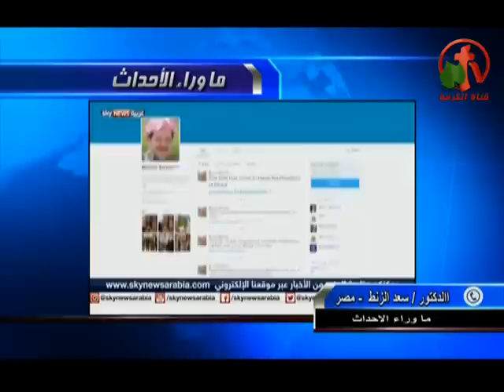د. سعد الزنط: معلومات كثيرة ومغلوطة في معركة تحرير الموصل، وأمريكا لا تريد القضاء علي داعش!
جزء من حلقة ماوراء الأحداث 17 أكتوبر 2016
شارك في الأعداد: رانيا مجدي وأخرون
Behind the Scenes Oct. 17, 2016
Alkarma tv channel
Host: Dr. Mona Roman